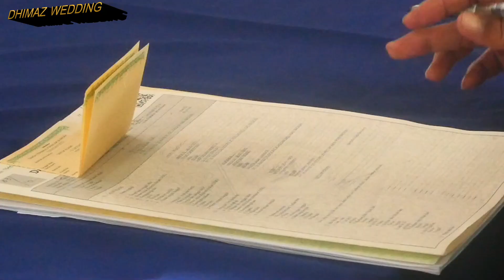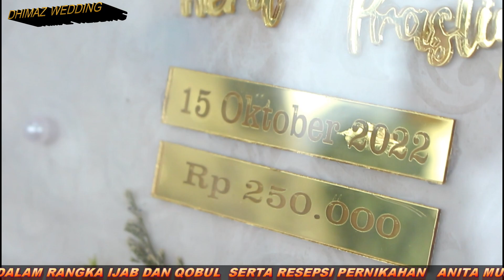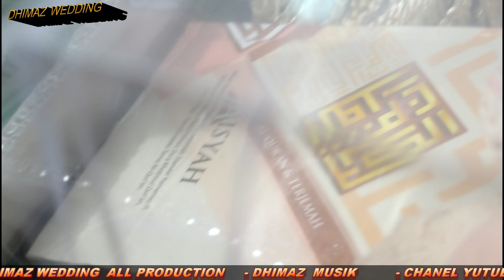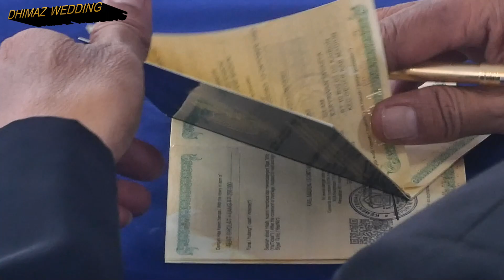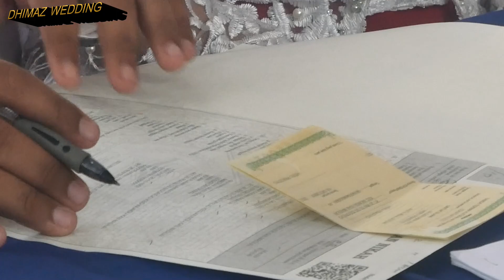1 PANDUAN PROSESI IJAB QOBUL ANITA HERU DHIMASZ WEDING MADIUN AVS